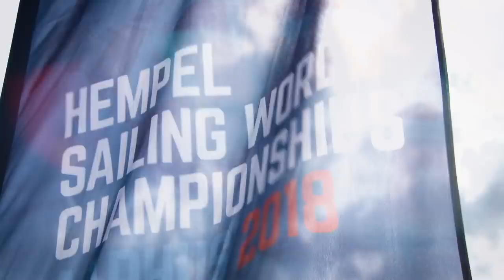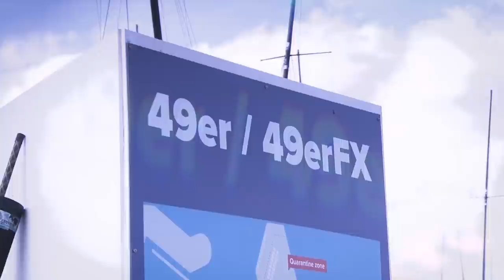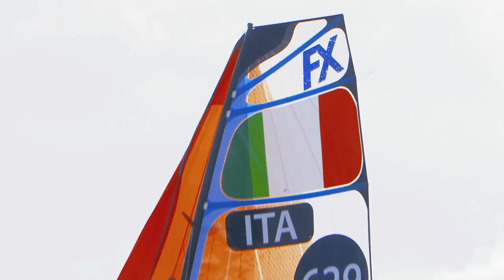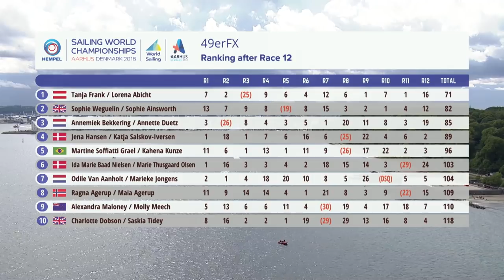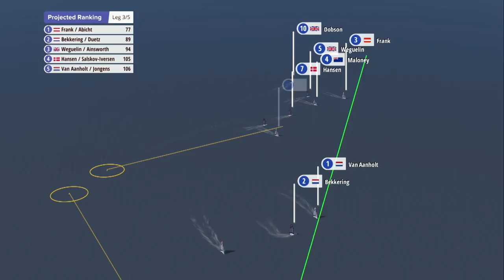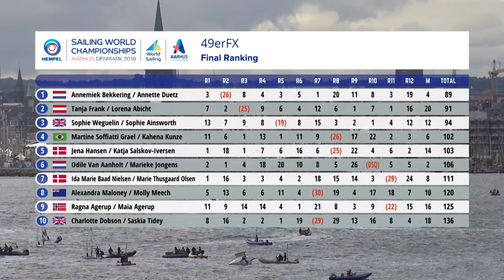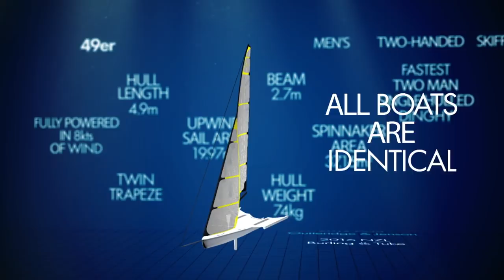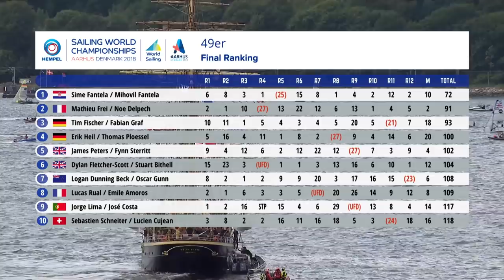Highlights Show #3 | Aarhus 2018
49er and 49erFX racing highlights from the Hempel Sailing World Championships in Aarhus, Denmark